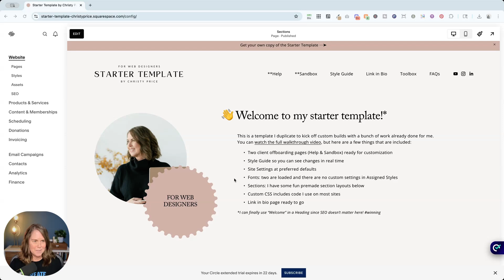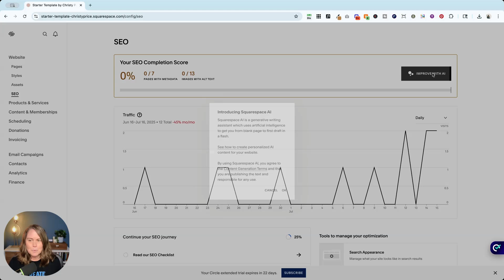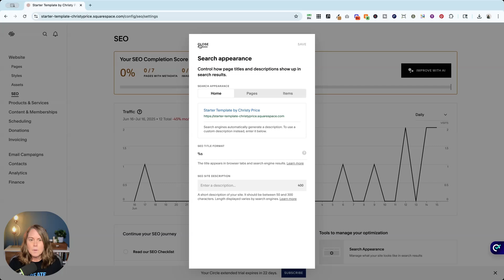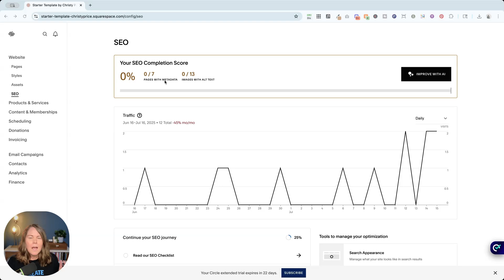New Squarespace Update: Essential SEO Features & Improvements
In this video, I explore the latest Squarespace update focusing on SEO enhancements.

The update includes a new SEO tab under the website settings, offering features like an SEO completion score that tracks metadata and image alt text. I discuss the new AI-powered tools for creating metadata and alt text, and highlight some concerns about the placement and accessibility of essential SEO settings. I emphasize the importance of easily accessible SEO settings, particularly the website metadata, and suggest improvements for Squarespace's interface.

00:00 Introduction to Squarespace SEO Update
00:17 Exploring the New SEO Tab
00:39 Understanding SEO Completion Score
01:19 AI-Generated Metadata and Alt Text
02:01 Concerns with the New SEO Panel
02:04 The Importance of SEO Appearance
03:40 Final Thoughts and Recommendations